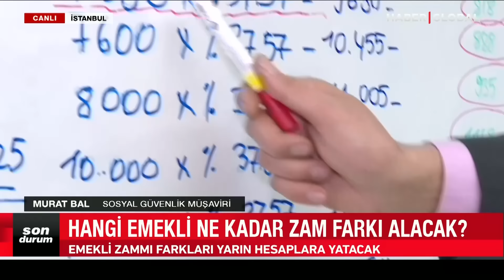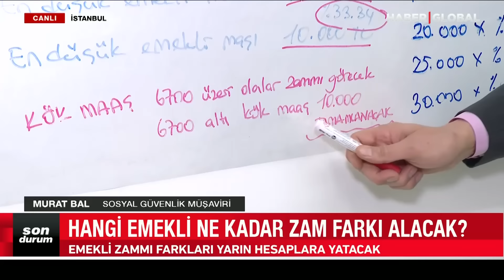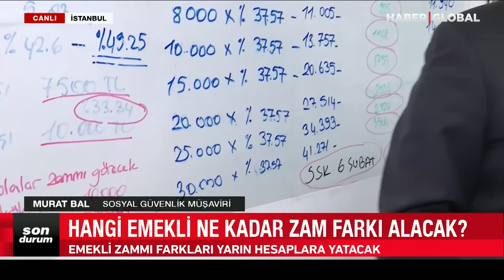Emekliye Ne Kadar Zam Gelecek? Hangi Emekli Ne Kadar Zam Alacak? Uzman İsim Tek Tek Açıkladı